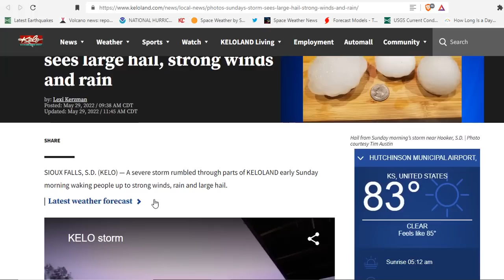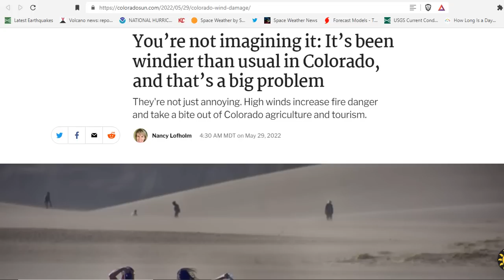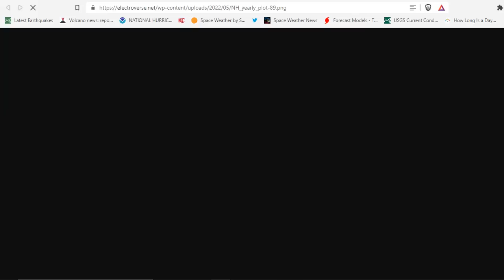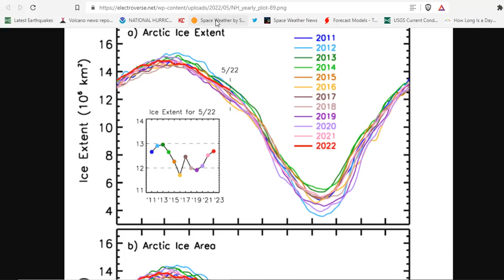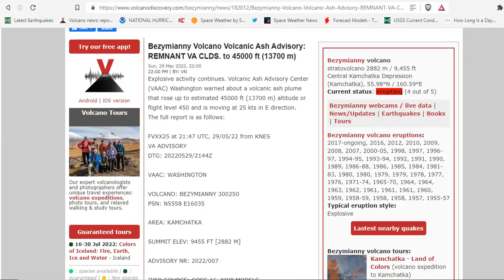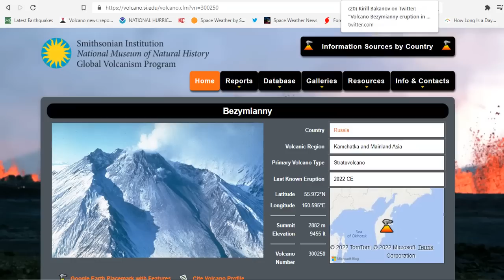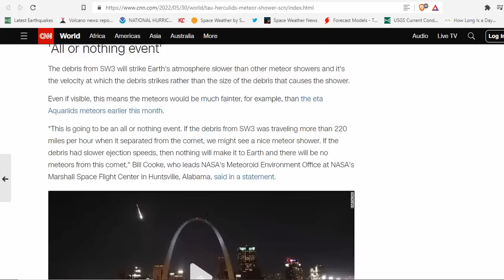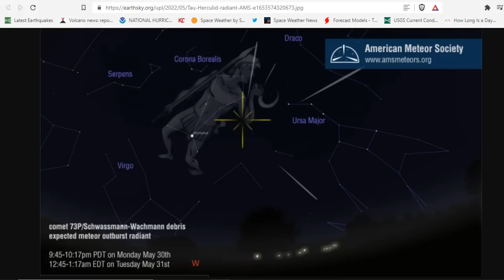Big Snow In The Rockies - Hurricane Season Begins - Record Greenland Ice Gain - tau Herculids - Hail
More than 6,000 flights canceled so far over Memorial Day weekend
You’re not imagining it: It’s been windier than usual in Colorado
A brand new meteor shower could dazzle the night sky Monday

Bitcoin: 17NV3vtcQhRnsRnjckCcYkKVEUcnirKQ62

Bitcoin: 17NV3vtcQhRnsRnjckCcYkKVEUcnirKQ62